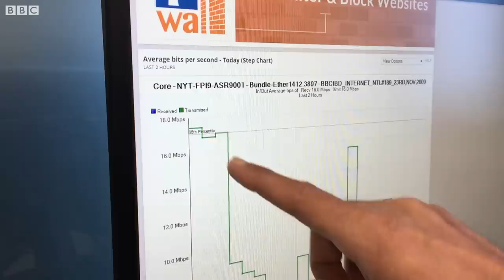گیم آف تھرونز: سپوائلرز سے گھبرانا نہیں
گیم آف تھرونز کے آخری سیزن کا آغاز بالاخر دو سال بعد ہوگیا۔ جہاں لوگوں کو اس سیزن کے شروع ہونے کی خوشی ہے وہی اس کے سپوائلر کا بھی ڈر ہے۔ بی بی سی اردو کے اسلام آباد آفس میں لوگ کس طرح اس کی تیاری کر رہے ہیں، دیکھیے موسیٰ یاوری کی اس ڈیجیٹل ویڈیو میں